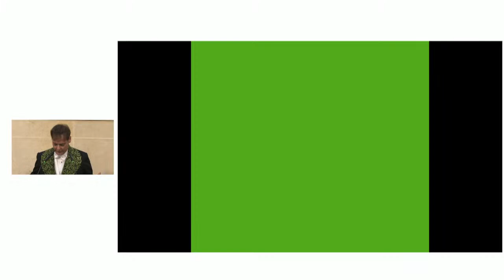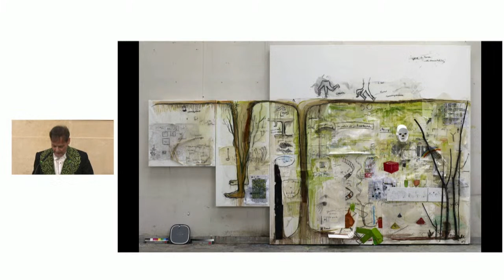Cérémonie d'installation de Fabrice Hyber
Fabrice Hyber est officiellement installé à l’Académie des beaux-arts le 7 juillet 2021 par son confrère Régis Campo, membre de la section de composition musicale.

Il rend hommage à son prédécesseur  le peintre Chu Teh-Chun auquel il a succédé le 25 avril 2018.

A l’issue de la séance, Jean-Michel Wilmotte, membre de la section d’architecture de l’Académie, lui remet son épée d’académicien.